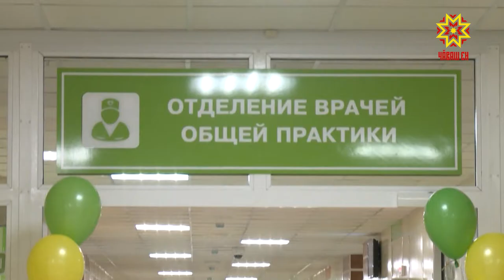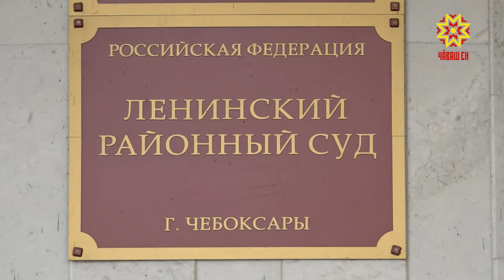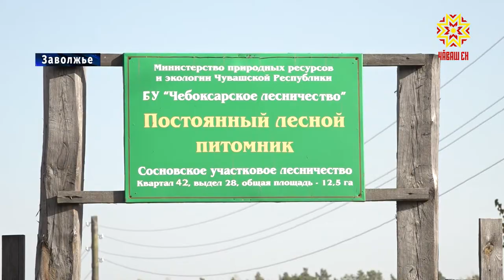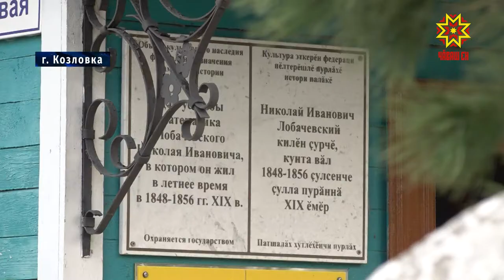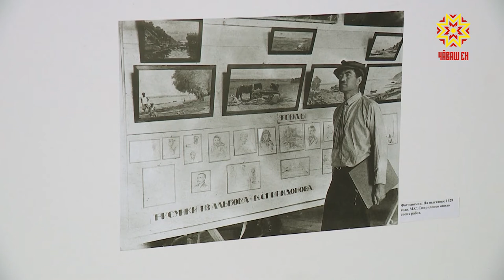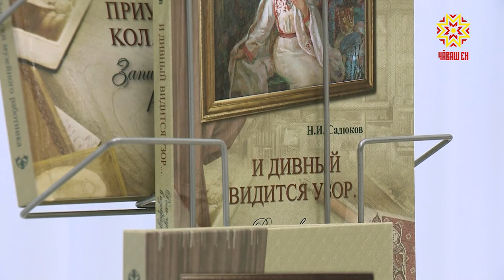Республика 12.10.2020 на русском языке. Вечерний выпуск